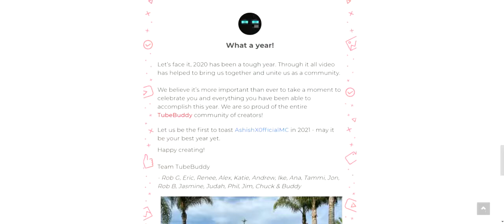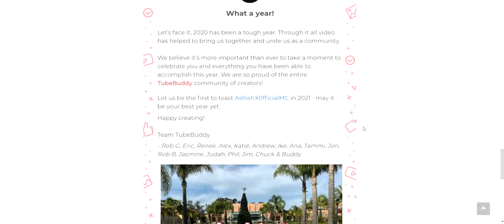How my channel did in 2020